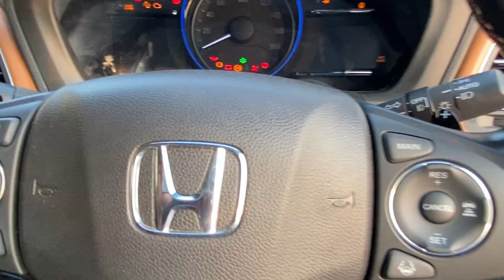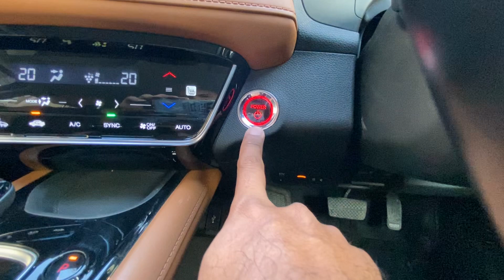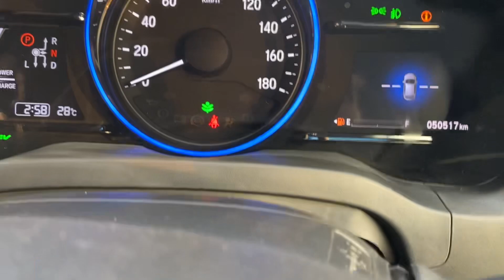Honda Vezel hybrid 1.5cc | 2018 model | complete review by smartcarslahore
Visit

SMART CARS
51- JAIL ROAD LAHORE